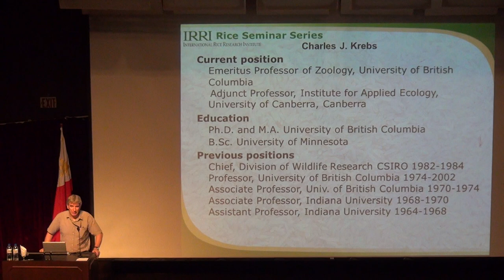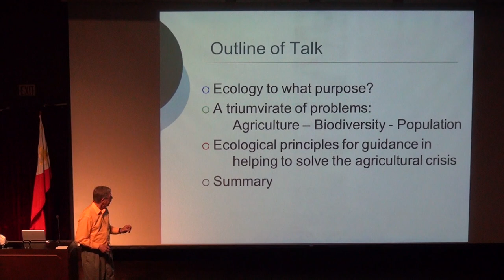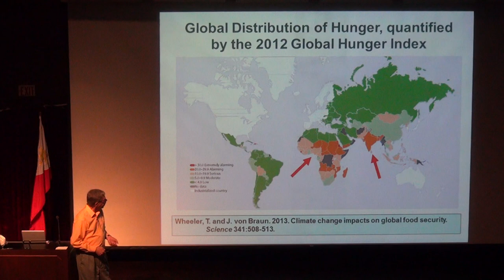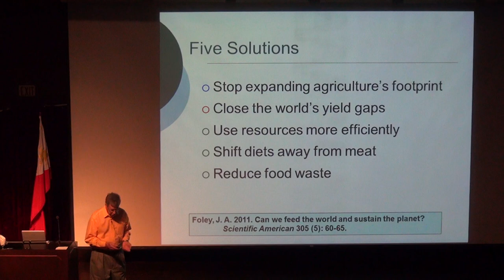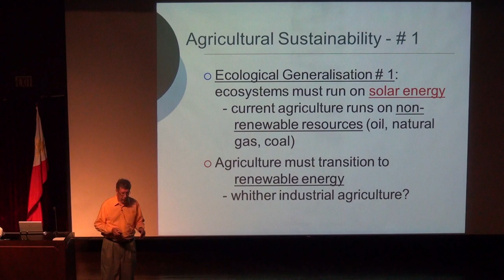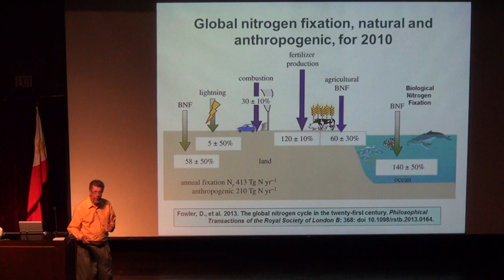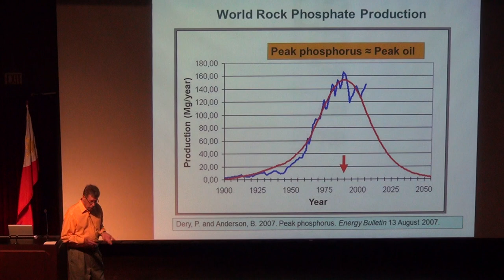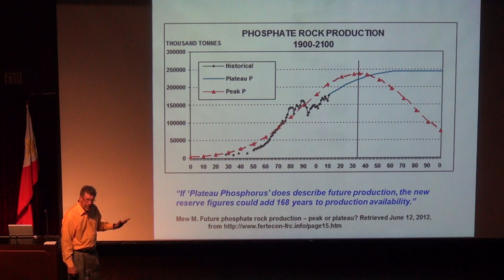1. IRRI Seminar: An ecologist's view of agricultural science, by Charles Krebs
In this Thursday seminar (7 November 2013) at the International Rice Research Institute (IRRI; Charles J. Krebs, Professor Emeritus of Zoology, University of British Columbia. Vancouver, Canada, discusses his view of agricultural science--or in other words, is modern agriculture sustainable?

If agriculture is applied ecology, then ecological principles ought to be satisfied to ensure sustainability. Agricultural scientists have done an excellent job of improving agricultural productivity through focused research. However, the present system is not sustainable.

In this seminar, Krebs looks at the future of agriculture in light of the three intertwined issues of food security, biodiversity protection, and human population growth.

We face a storm of problems that involves increasing crop production, nutrient cycling, soil erosion, climate change, biodiversity loss, and population growth. Solving these problems must be the dominant agenda of this century.